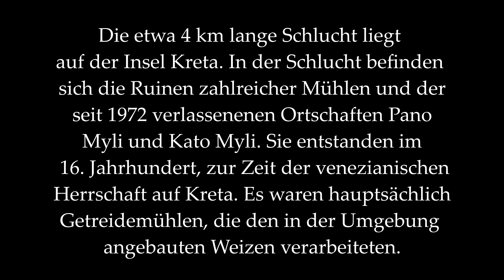Vergessene Orte MYLI - DIE GEHEIMNISVOLLE SCHLUCHT DER MÜHLEN Lost Places Verlassene Orte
Kreta, Griechenland